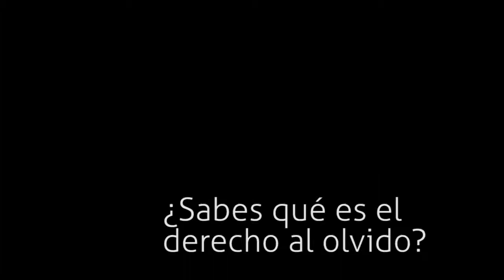Qué es el derecho al olvido